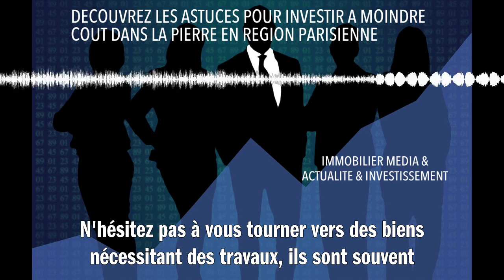DECOUVREZ LES ASTUCES POUR INVESTIR A MOINDRE COUT DANS LA PIERRE EN REGION PARISIENNE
Pour investir à moindre coût dans l'immobilier en région parisienne, plusieurs astuces sont à votre portée. Privilégiez les quartiers en devenir pour obtenir des prix plus bas. N'hésitez pas à vous tourner vers des biens nécessitant des travaux, ils sont souvent moins chers et vous permettent de valoriser votre investissement. Pensez également à la colocation qui offre un rendement locatif plus élevé. Enfin, utilisez les dispositifs d'aide comme la loi Pinel ou le prêt à taux zéro pour alléger votre investissement. Prenez votre temps, comparez, négociez : l'immobilier est un placement sûr si vous n'avez pas peur d'y consacrer du temps et de l'énergie.